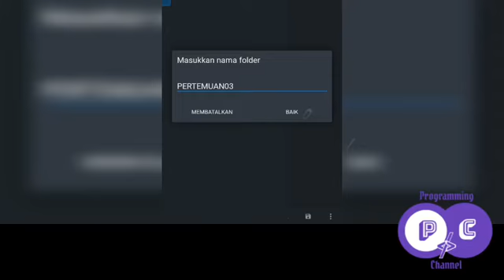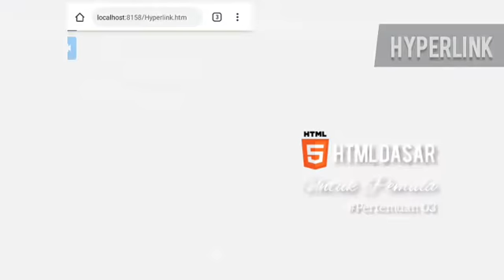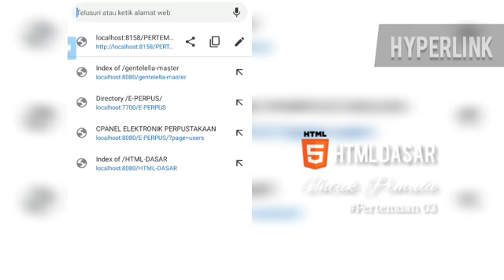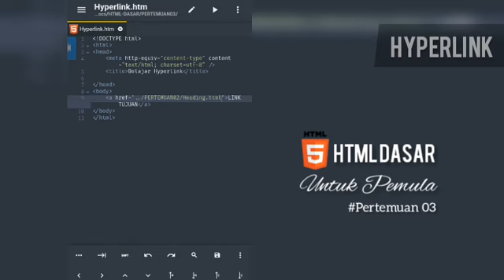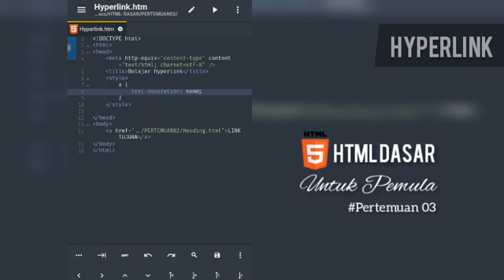Implementasi Hyperlink - Html Dasar